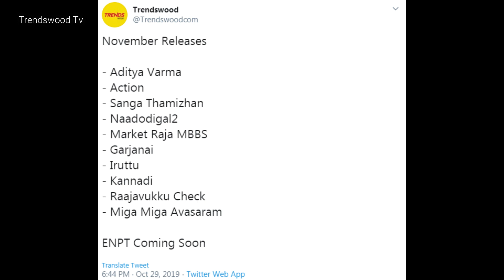Top 5 Upcoming November Releases 2019 | நவம்பர் மாதம் வெளியாகவுள்ள டாப் 5 படங்கள்